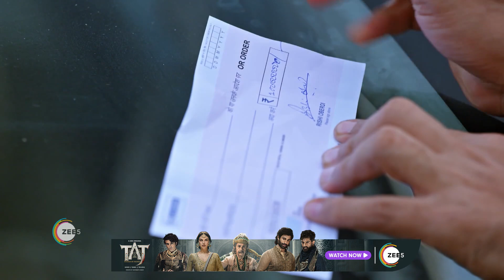Bhagya Lakshmi | Ep - 805 | Webisode | Dec, 28 2023 | Rohit Suchanti, Aishwarya Khare | Zee TV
Hailing from a middle-class family, Lakshmi’s life is upended when she realises that her marriage to Rishi Oberoi, an industrialist’s son, is a sham to keep his death at bay.